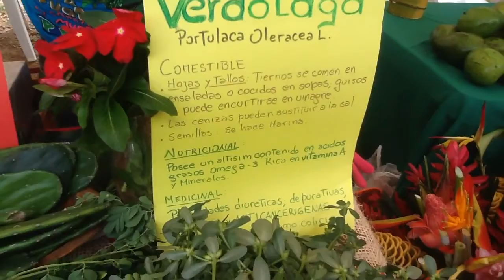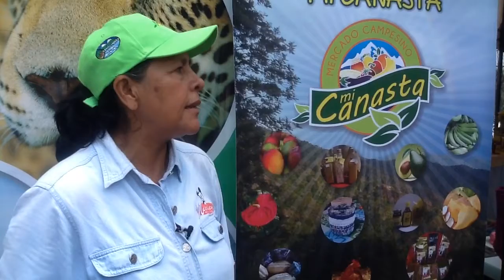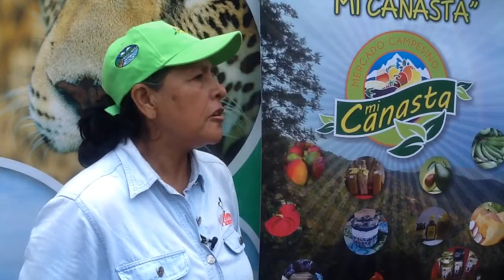Corpamag Apoya en Minca Mercados Campesinos para Fomentar las Buenas Practicas con el Medio Ambiente